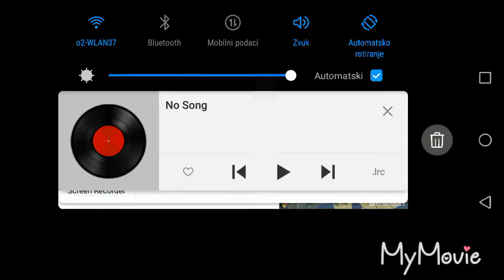Kako sam corav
Instagram ivan chondra